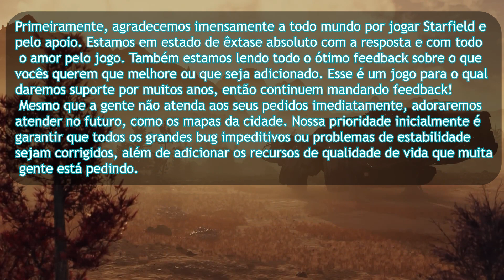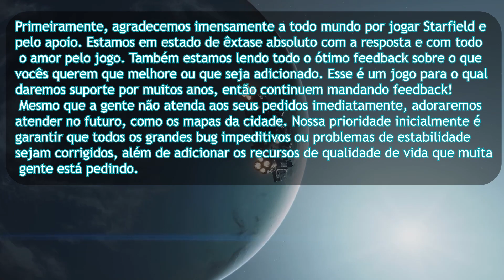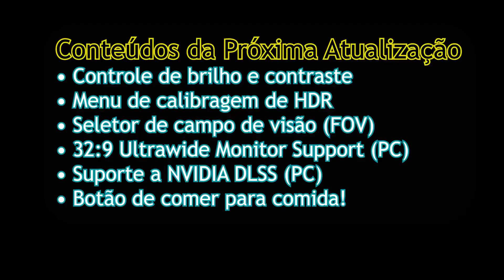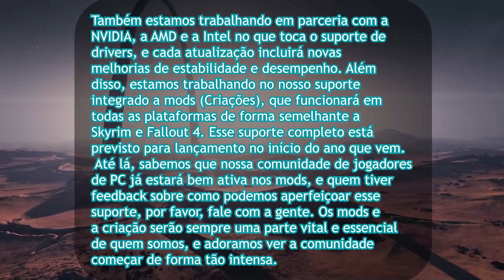STARFIELD NOVA ATUALIZAÇÃO 1.7.29, VEJA O QUE MUDOU !!! PC/XBOX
✔Torne-se Membro
           do canal

11:00.

19:00.